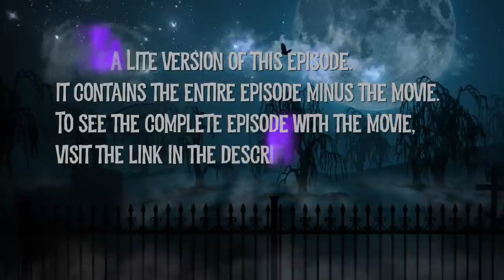Episode 334 Lite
A has-been rock star hosts horror films in his haunted mansion. Guest: horror director Jackie Kong. Movie: “A Cold Night’s Death” from 1973.